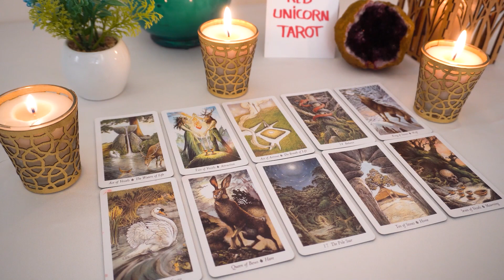CANCER💘 A Risk Is Required For This Potential Outcome Cancer...